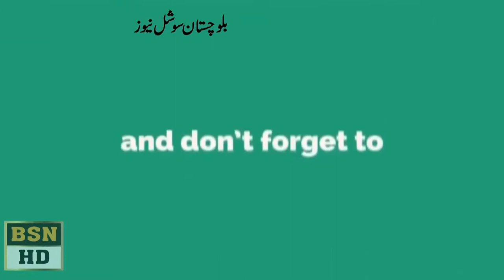سریاب روڈ کسٹم کے علاقے میں پیؔترول سے بری گاؔڑی الؔت گئی ،،درجنوں جل کر خاکستر